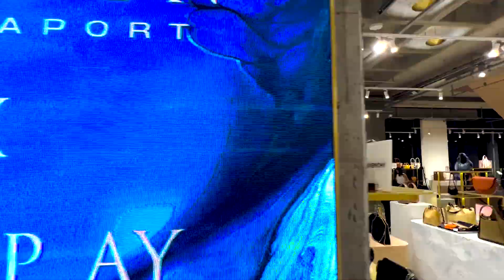Interactive Ebru Screen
The 'Ebru Interactive Screen', which I have been working on for a long time, had the opportunity to meet with the audience for the first time as a result of cooperation with Beymen company.

Uzun süredir üzerinde çalıştığım Ebru Deneyim Ekranı, Beymen ile yaptığım bir dizi çalışma sonucunda ilk kez seyirciyle buluşma fırsatı buldu.